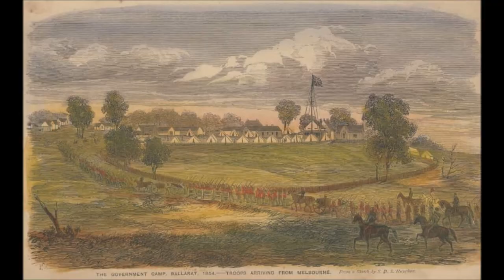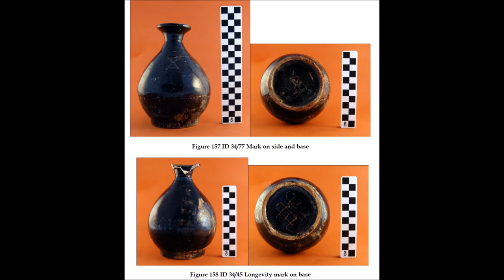Eureka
A video dedicated to a certain sarcastic Australian brown bear.

Aerial Photography courtesy of Google Earth and their data providers.

Blee, J. 2007. Eureka: The Story of Australia’s most Famous Rebellion
Clark, V. 1998. Excavations at the Eureka Precinct, Ballarat, 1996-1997
Glen, F. 2011. Australians at war in New Zealand.
Harvey, 2003. In Computers and the Humanities 37:229-234.
Norris, H. 1956. Armed Settlers.